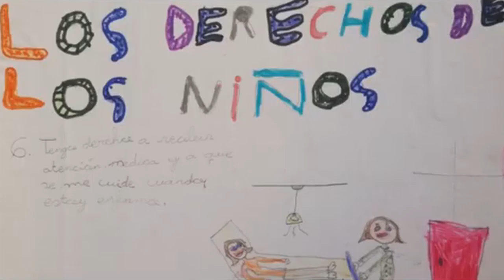Pintamos los Derechos. Comunidad de Madrid